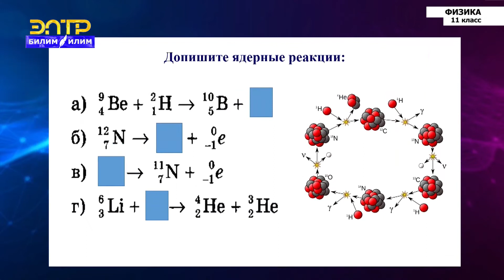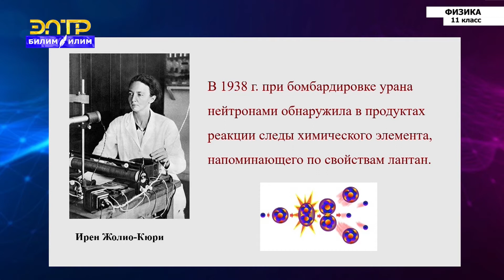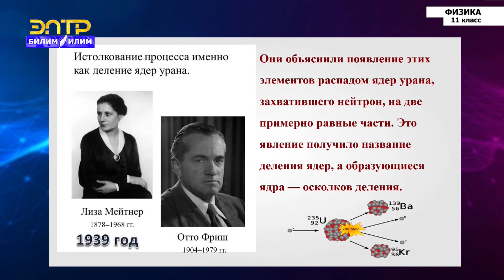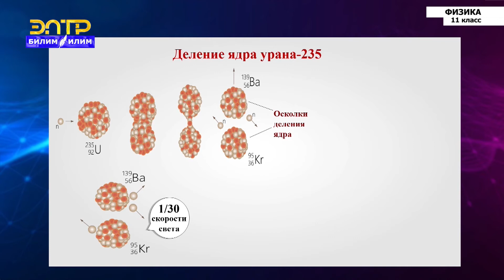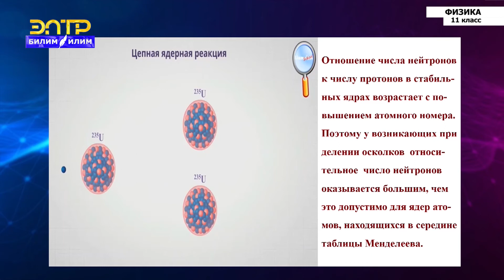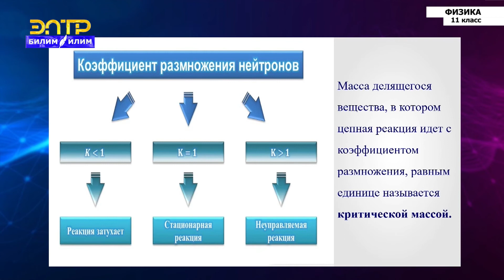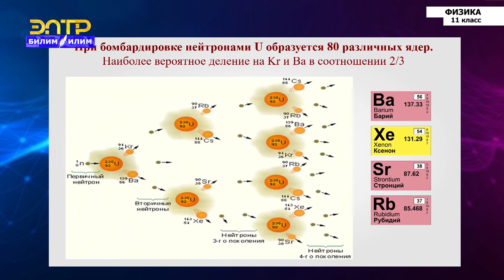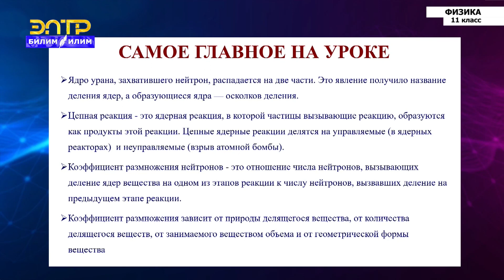11-класс | Физика | Деление ядер урана. Цепная реакция